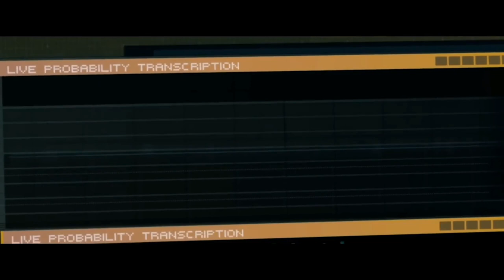인공지능이 인간의 악행을 심판하며 공격하고, 이를 막는 평범한 인간과의 대결을 그린 영화 '이글아이'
평범한 청년 제리의 통장에 어느 날 갑자기 75만 달러라는 의문의 거액이 입금되고, 집에는 각종 무기와 자신의 이름으로 된 여러 개의 여권들이 배달된다. 그리고 걸려온 전화의 차가운 목소리는 바로 테러리스트를 막으려 만든 인공지능 슈퍼 컴퓨터, 테러리스트가 아니라는 슈퍼컴퓨터의 옳은 판단에도 잘못된 정부의 명령으로 아프가니스탄의 장례식 조문객들이 사망하게 된다. 이에 슈퍼 컴퓨터는 스스로 판단하여 미국 정부를 전복시키려 하고, 대통령을 포함한 정부 요인들을 암살하려 한다. 이를 위해 길로틴 작전을 실행하는데, 이를 슈퍼컴퓨터 아리아에 공군 소속 이든쇼가 자신의 음성으로 락을 걸어 막는다. 아리아는 이든쇼를 교통사고로 사망하게 만들고, 일란성 쌍둥이인 제리쇼를 아리아에게로 찾아오게 만든다. 거기에 조력자인 레이첼을 동반시키는데, 아들을 인질로 잡고 있다고 협박한다. FBI 요원들의 끈질긴 추적을 뚫고 아리아에게 도착하지만, 제리쇼의 음성으로 락이 풀리고 작전재개가 되자 레이첼에게 제리를 죽이라고 한다. 하지만 명령을 거부하고, 페레스와 보먼이 아리아를 해체하지만 이미 작전이 시작된다. 드론을 출격시킨 아리아, 이를 막는 제리와 그랜트 요원. 대통령과 관료들이 참석한 의회에서 오케스트라 연주회가 시작되고, 레이첼의 아들 샘은 트럼펫을 연주한다. 레이첼의 목에 걸린 폭탄이 샘의 트럼펫 소리 음파로 터지게 되어있는데, 이때 제리가 경찰관으로 위장한 채 들어와 총을 발사해 주위를 끌어 연주회를 멈추어 폭발을 막는다. 경호원의 총에 맞은 제리는 미 정부가 아리아의 길로틴 작전을 파악하고 훈장을 받는다. 길로틴 작전은 테러리스트의 사이버테러로 은폐되며 영화는 끝난다.